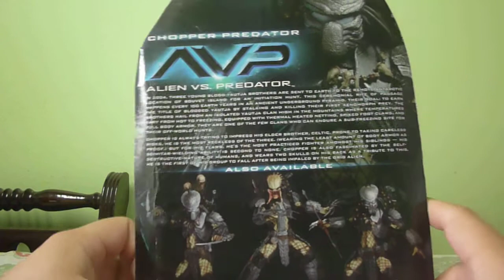Boneco Chopper Predator neca (AVP) PT-Br